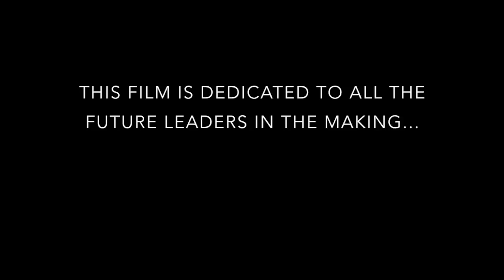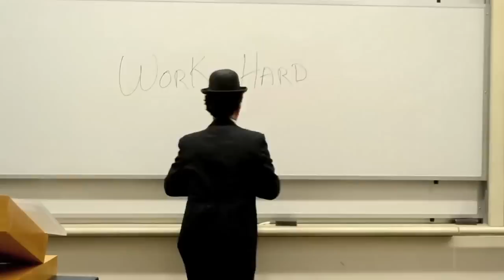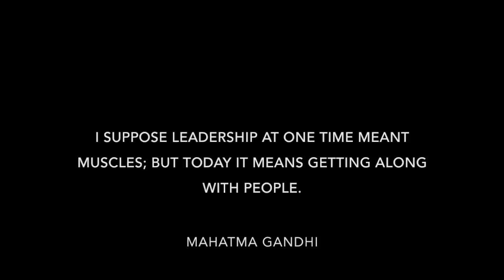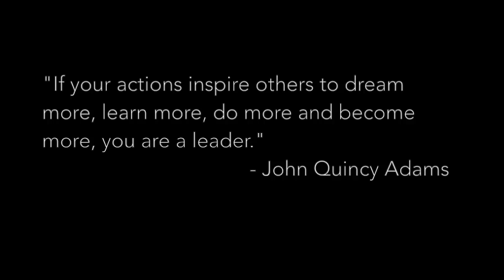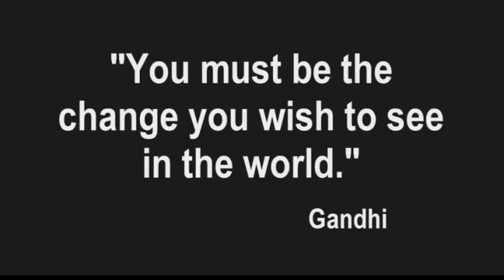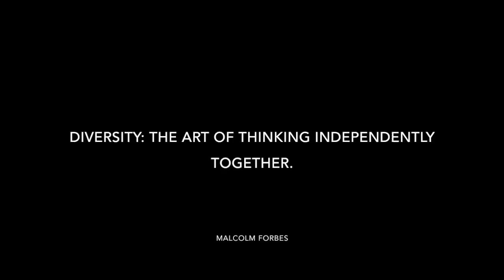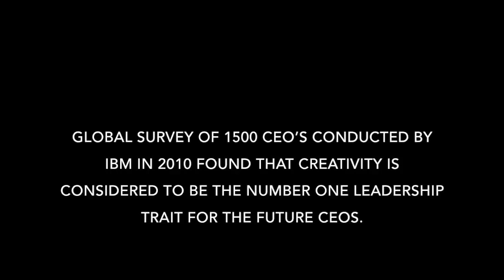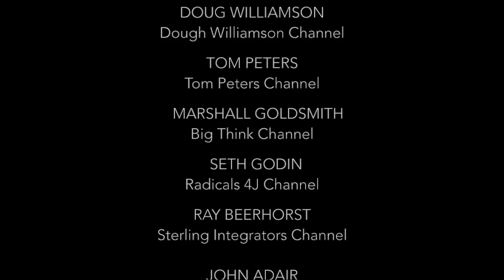LEADERSHIP DOCUMENTARY (Business Documentary Film)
Documentary Film 'HIGH PERFORMANCE LEADERSHIP' is presented by the world's foremost authorities in the leadership development. The film is a compilation of leadership insights from management gurus, authors, speakers and experts in the field of leading an inspiring people. Enjoy and share the movie- HIGH PERFORMANCE LEADERSHIP (For educational and public viewing)

Find your answers to several questions about leadership
What makes a great leader?
What are the best leadership tips that you can follow as manager?
What are the famous leadership lessons?
What is the difference between leading vs managing people?
How to become an effective leader at work?